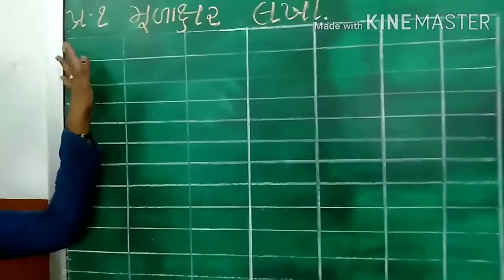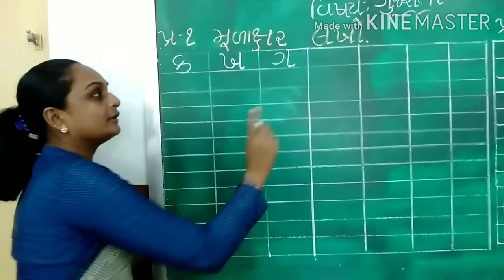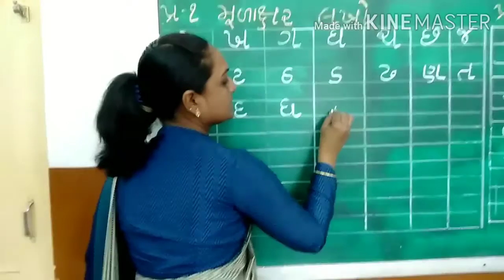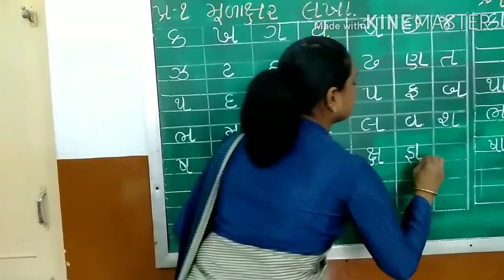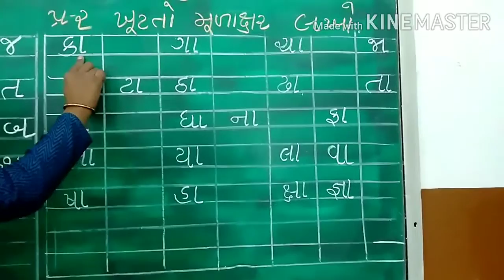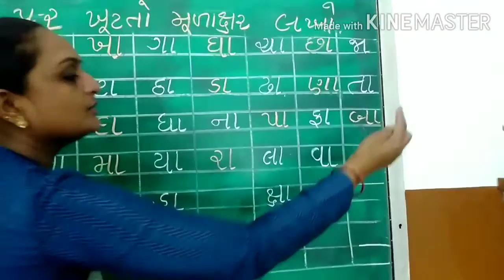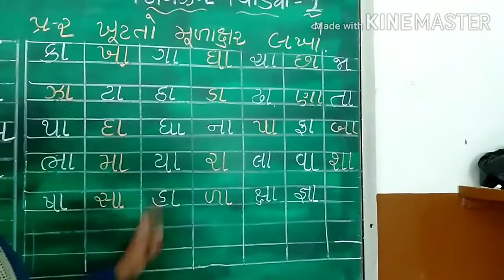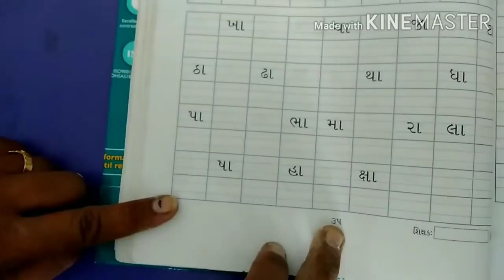શ્રેણી-૨ વિષય : ગુજરાતી તારીખ : ૨૩.૦૭.૨૦૨૦